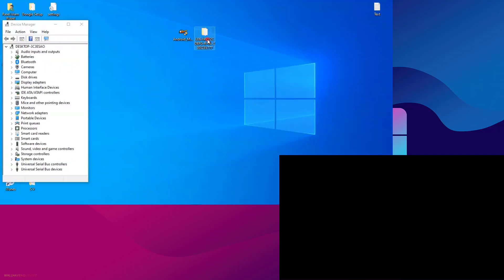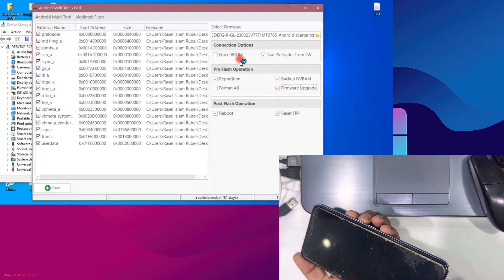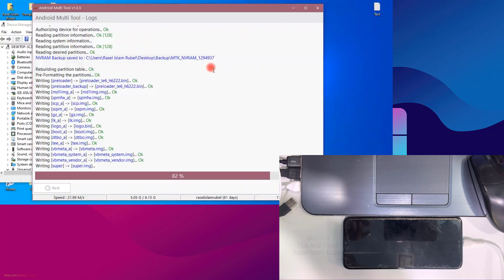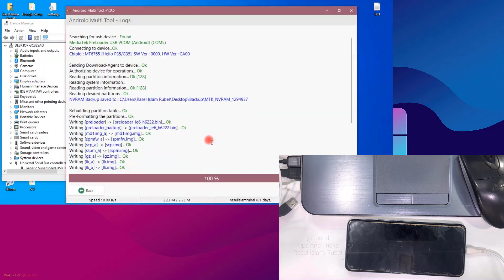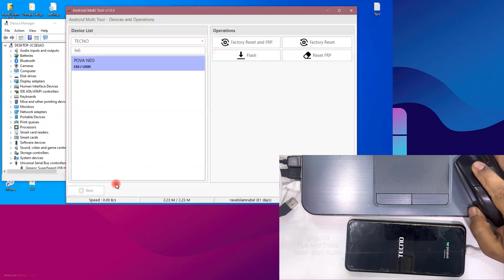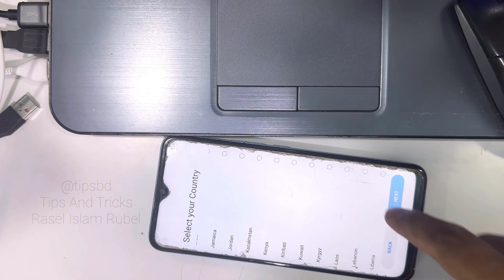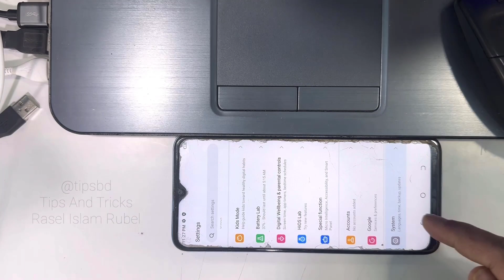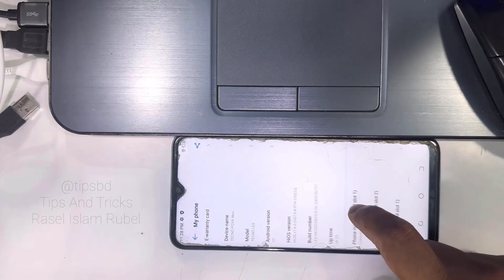Tecno Pova Neo Tecno LE6 Dead Recovery Flash File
How To Flash Tecno Pova Neo (LE6)